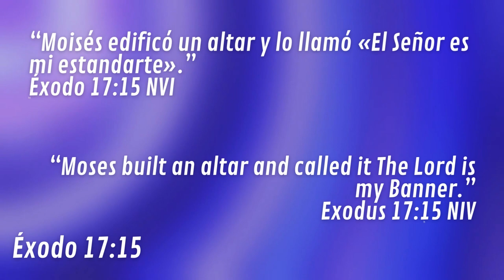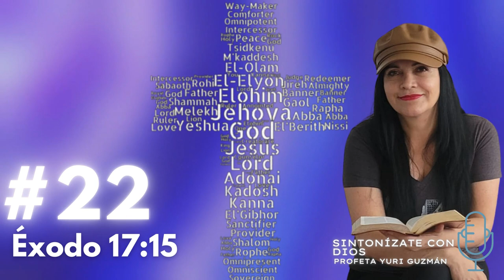LOS NOMBRES DE DIOS #22 SHEBAOT NISSI -SINTONÍZATE CON DIOS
SHEBAOT NISSI